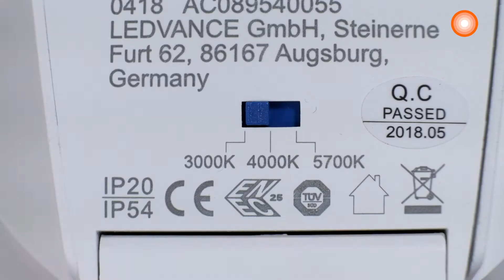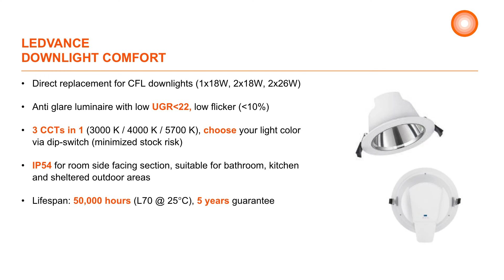Installation of LEDVANCE Downlight Comfort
This video introduces the product features, benefits and easy installation of the new LEDVANCE Downlight Comfort LED luminaire.